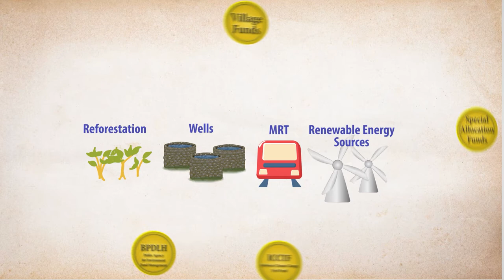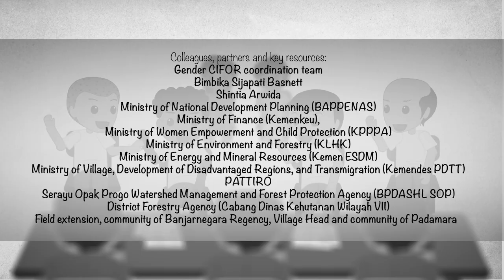Confronting climate change with gender inclusive financing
Scientists with the Center for International Forestry Research, supported by the U.N. Development Programme, conducted a study in Indonesia to determine how climate finance can contribute to gender transformative change and sustainable pro-poor co-benefits over the long term at national and sub-national levels.